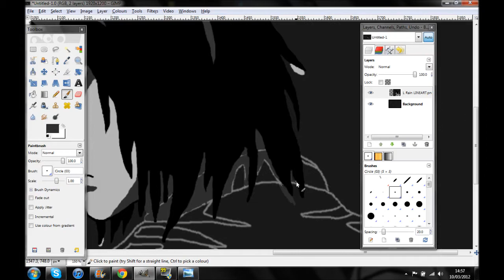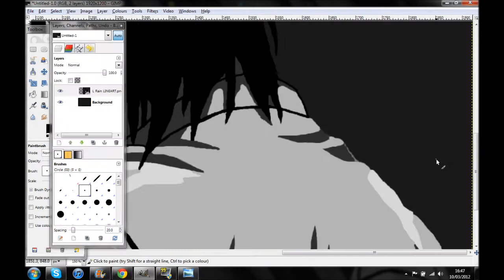Digital Art: 'Silence' [L, Death Note]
Another rainy Death Note wallpaper, created with GIMP. Enjoy

I do not own Death Note